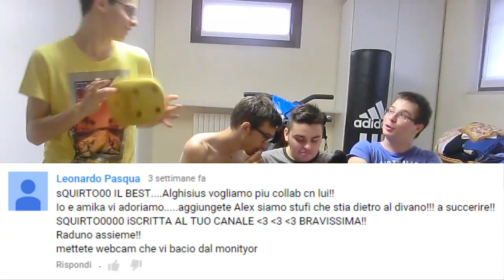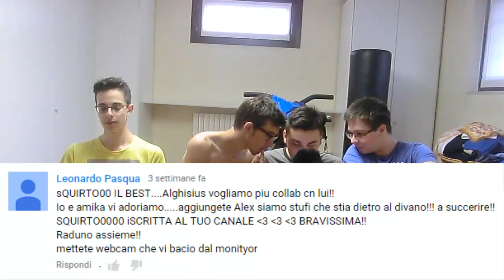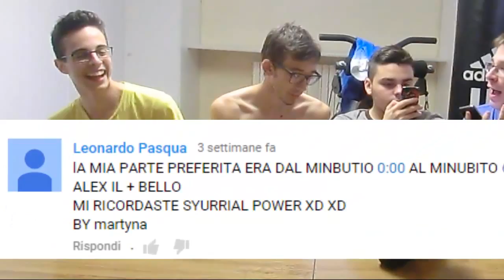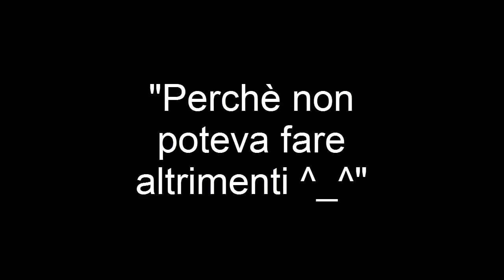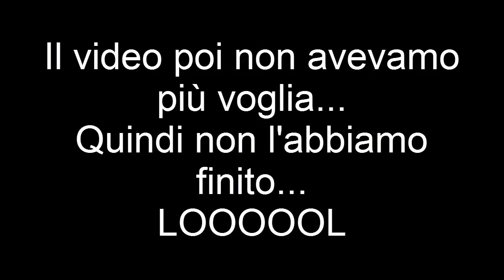1 Anno su Youtube - Il Dado è Tratto [With Pino & Pocho]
Sembra incredibile sia già passato un anno... Eppure, come si suol dire, il tempo vola quando ci si diverte. Abbiamo quindi deciso di fare un video su questa giornata fantastica a casa di Alex insieme a Pino e Pocho. Nel video abbiamo scherzato, riso e ci siamo divertiti. Ci scusiamo se abbiamo preso in giro qualcuno e vi diciamo che il nostro intento non è ridere di voi ma con voi. Vi diciamo anche che da questo momento in poi i video che usciranno a settimana torneranno ad essere 3 quando possibile. Vi auguriamo anche BUONE VACANZE ^_^